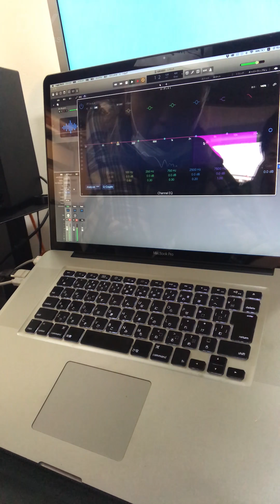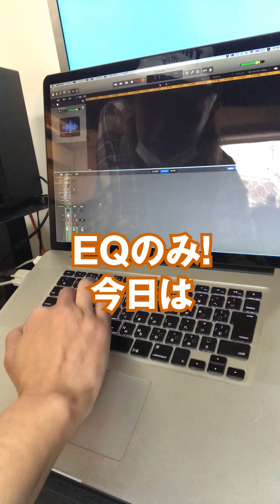cabbage DRUM !! はたしてキャベツでリズムはつくれるのか！？DIYレコーディングのスピリットを取り戻してみた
YouTUbeチャンネル「ボイスラバーズ )←チャンネル登録お願いします」から、新宿ボーカルスクール校長・川上次郎校長をお招きして、「身の回りにあるもの」でレコーディングをしてみました。野菜を使ってリズムセクションをつくる「サラダ・ミュージック」に挑戦。はたして本当にうまくいくのか！！？？

スタジオづくりから録音〜ミックスダウンまで自らの手で行うDIYレコーディングスは、藤井華丸がロックやブルースを中心にバンドマン必見・音楽に関する様々な動画を配信しています。